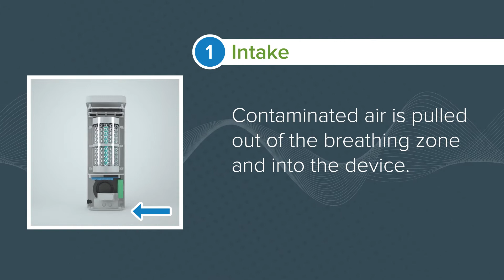Personal protection from VIRUSKILLER™ Hextio | Rentokil Las Vegas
Designed for targeted, personal protection, Hextio will provide you with the confidence that the air in your immediate surroundings is clean.